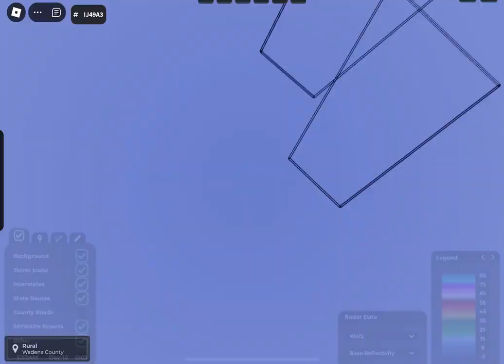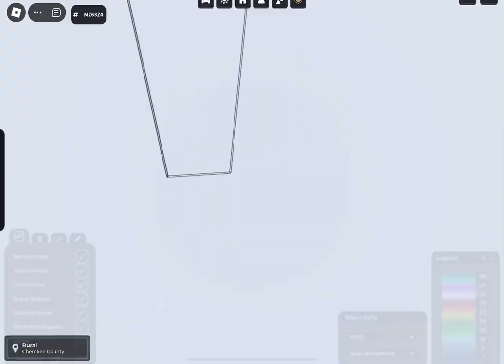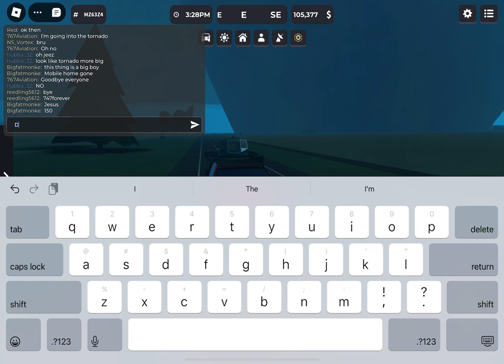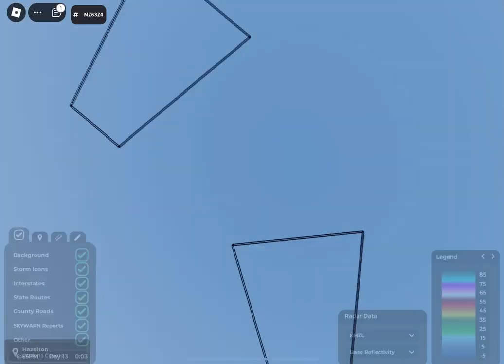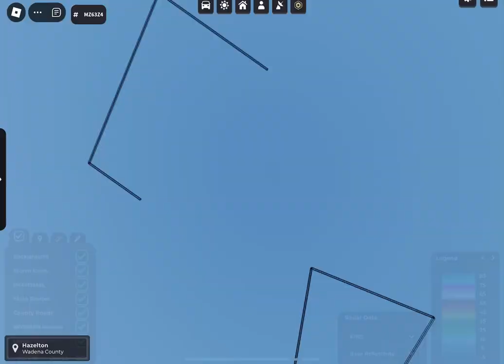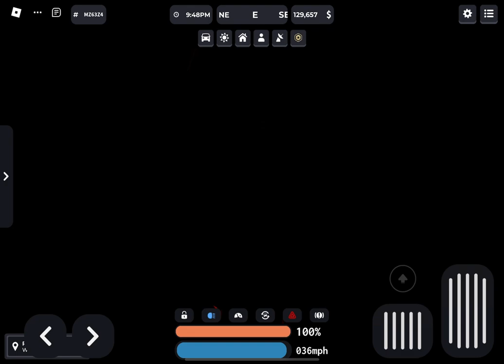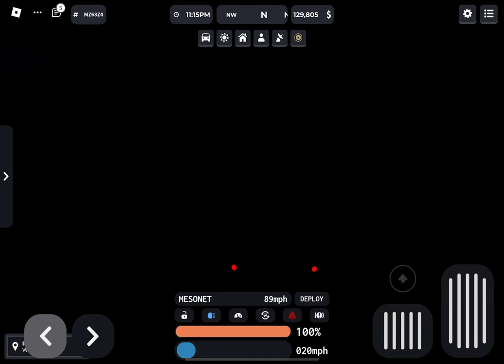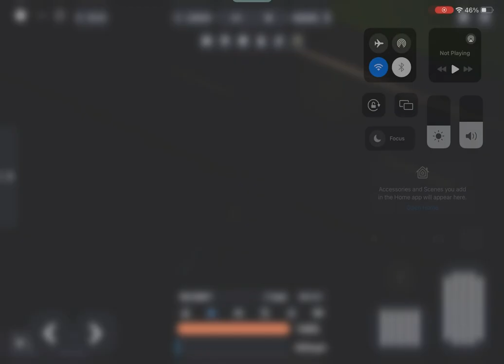Roblox twisted gameplay HIGH RISK FINALE CHASE